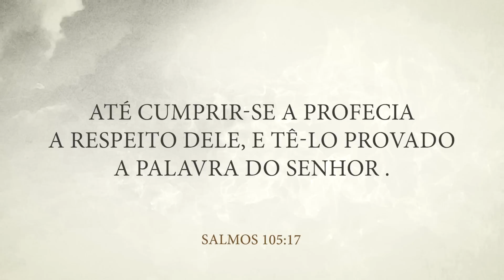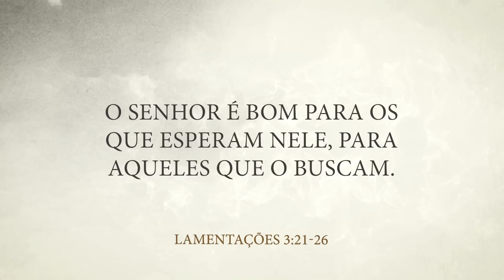MENSAGEM DA MANHÃ - O tempo de Deus - Nayra Pedrini